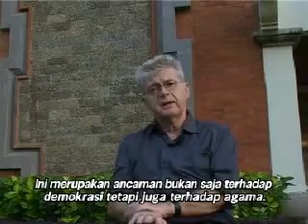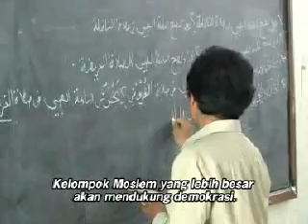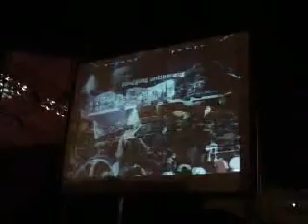Democracy the Art of Living Together- 1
An educational documentary on democracy in pluralistic countries